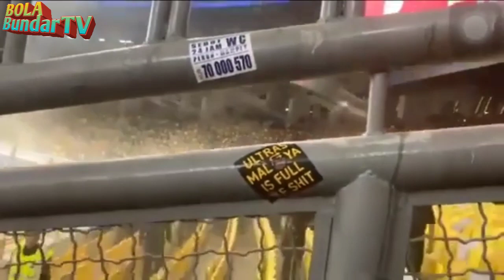Ultras malaya vs ultras garuda di bukit jalil